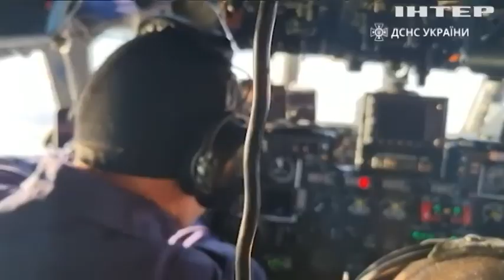В Туреччині їм аплодували стоячи: українські рятувальники повернулися додому